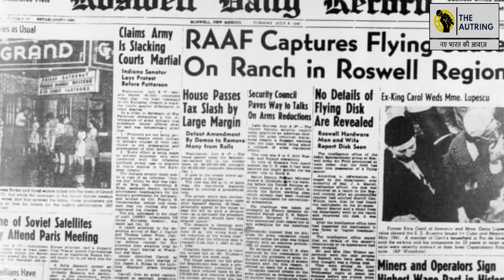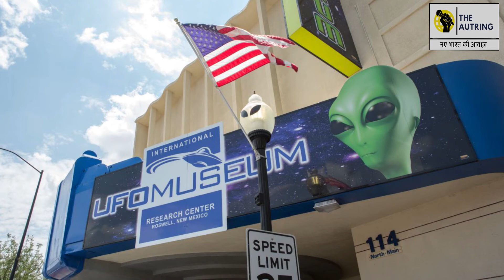UFO, ALIANS AND AREA - 51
Scientists and astronomers express varying degrees of enthusiasm for the possibility of intelligent life in the universe. However, scientists generally dismiss the idea that there are aliens visiting Earth. In Pale Blue Dot: A Vision of the Human Future in Space, Carl Sagan reviews the possibilities of alien visitors to Earth, and suggests that there is good reason to be skeptical of them.Much of Sagan's work focuses on debunking folk stories and beliefs and tries to encourage more rigorous and skeptical thought. He similarly discussed criticism of beliefs in alien visitors in his earlier book, Demon Haunted World: Science as a Candle in the Dark.

ANCHOR- Rohit Tiwari
EDITOR- Ritam Biswas